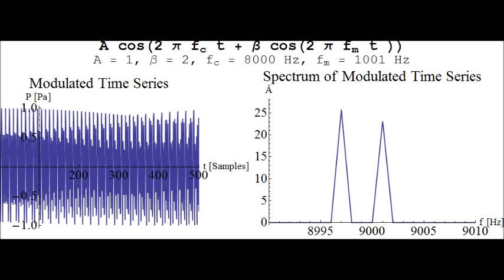Aliasing in a FM Synthesis Sound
With a sample rate of 20 kHz, frequencies above Nyquist frequency (or critical frequency) fN = 10 kHz create aliasing mirrored at fN.

Here, the carrier frequency is 8 kHz, and the Modulation frequency is 1001 Hz. Naturally, the sidebands would have the frequencies f1 = 9001 Hz, f2 = 10002 Hz and f3 = 11003 Hz. However, due to aliasing, f2Alias = fN - (f2 - fN) = 998 Hz and f3 = fN - (f3 - fN) = 897 Hz.

Here, a part of the time series and the spectrum is shown. First, the pure carrier frequency os playey, followed by the frequency modulation sound.